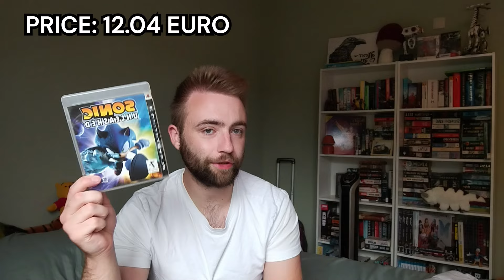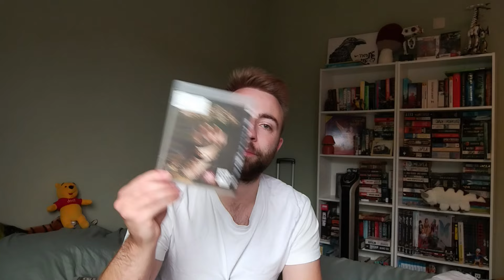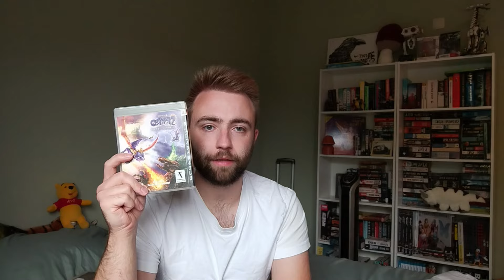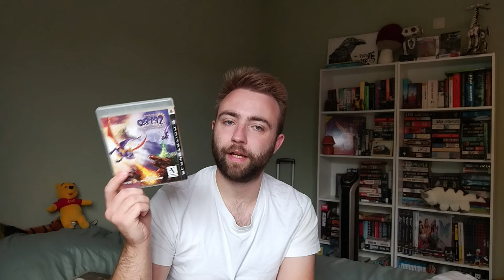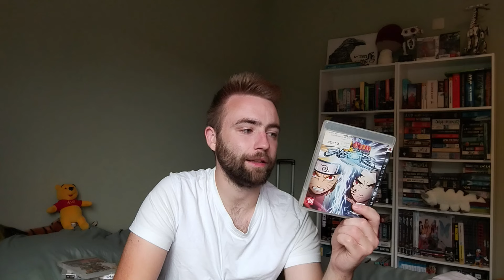Why I LOVE Collecting For The Playstation 3 (And Why You Should Start Collecting For It)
I had to use other people's footage because I couldnt get the screen recording to work with my Video capture device. It's the el gato hd60x but i needed some extra components, like an hdmi splitter etc. I'll try and use my own footage in the future.

gaming recommendations start at 14:48 ! (then you dont have to listen to me rambling about the cobsoles i grew up with)

Find me here too:

  / hugoreads

° Goodreads:
  / hugo-merckx